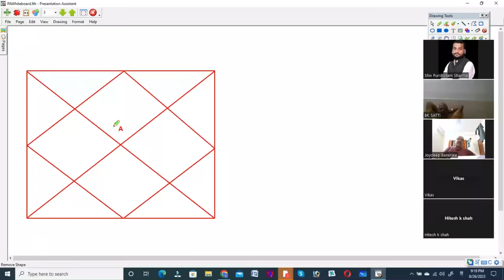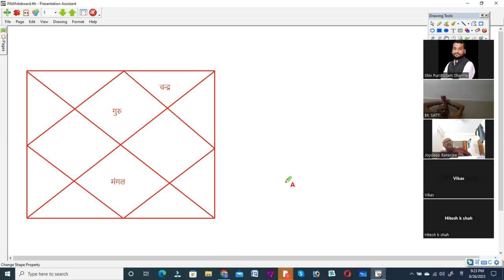Bhrigu Nandi Nadi - Prediction Rules || 100 + Accurate Sutra of Bhrigu Nandi Nadi || BNN Demo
Shiv Purshotam Sharma

Bhrigu Nandi Nadi Astrology is the oldest highly predictive system of astrology.

In this video, Astrologer Shiv Purushottam Sharma explains more than 100 sutras of Bhrigu Nandi Nadi astrology. Due to which prediction in Bhrigu Nandi Nadi astrology is very easy and simple.

If you want to know more, you can join our Bhrigu Nandi Nadi Astrology Course.

Also provide:
vastu classes
lal kitab vastu
online astrology
Shiv Purshotam Sharma respectfully welcome all astrology lovers and colleagues on this channel.